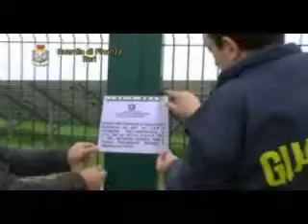B A R I: TRATTE IN ARRESTO 13 PERSONE E SEQUESTRATI 10 IMPIANTI FOTOVOLTAICI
Militari del Comando Provinciale della Guardia di Finanza di Bari hanno effettuato nelle prime ore di questa mattina 3 arresti in carcere e 10 ai domiciliari in esecuzione di un'ordinanza di custodia cautelare emessa dal G.I.P. del Tribunale di Trani nei confronti di 5 progettisti, 7 rappresentanti legali di società operanti nel settore delle energie rinnovabili (settore fotovoltaico) e del dirigente pro-tempore dell'ufficio Tecnico del Comune di Trani, per i reati di associazione a delinquere, falsità ideologica in atto pubblico e truffa aggravata per il conseguimento di erogazioni pubbliche.
Le misure cautelari eseguite in data odierna giungono al termine di una complessa indagine svolta dal Nucleo di Polizia Tributaria di Bari e coordinata dalla Procura della Repubblica di Trani sotto la direzione del dr. Michele Ruggiero.
L'operazione è scaturita dagli esiti di un'attività investigativa su un'anomala concentrazione di impianti fotovoltaici in alcune aree del tranese.
Infatti, gli specialisti del Nucleo di Polizia Tributaria di Bari, sulla base delle risultanze di mirati sorvoli eseguiti con unità aeree del Corpo del Reparto Operativo Aeronavale di Bari, pervenivano ad un'analitica mappatura dell'area interessata dai detti insediamenti fotovoltaici. I dati così acquisiti, incrociati con le risultanze delle banche dati in uso al Corpo, permettevano di riscostruire in modo puntuale gli assetti proprietari degli impianti energetici che, seppur sviluppati sul territorio senza soluzione di continuità, risultavano di proprietà di dieci società (con sede in Bolzano, Trani e Minervino Murge) apparentemente non legate da alcun rapporto di affari o interesse economico di sorta.
Tuttavia, gli ulteriori sviluppi investigativi consentivano di fare emergere una serie di "anomalie" rappresentate:
- dalla parziale coincidenza delle compagini societarie;
- dalla ricorrenza dei medesimi notai che avevano redatto gli atti costitutivi delle società;
- dall'utilizzo di analoghi "modelli" per gli atti e i documenti prodotti dalle società interessate all'ottenimento delle autorizzazioni previste dalla normativa in campo energetico;
- dalla circostanza che gli incarichi per la realizzazione dei diversi siti energetici erano conferiti ai medesimi direttori dei lavori e progettisti.
Tali evidenze corroborate da ulteriori riscontri investigativi permettevano di disvelare un sofisticato sistema fraudolento congegnato dai soggetti colpiti dalla odierna misura cautelare.
Veniva infatti accertato che tre parchi fotovoltaici di grandi dimensioni erano stati "cartolarmente" frazionati in più impianti di potenza di poco inferiore ad 1 megawatt ciascuno realizzati -- apparentemente -- da società diverse, allo scopo di eludere la complessa procedura prevista per il rilascio della Autorizzazione Unica Regionale (A.U.R.) obbligatoria per le produzioni fotovoltaiche superiori ad 1 megawatt. Più in particolare, i parchi fotovoltaici realizzati nelle contrade tranesi di "Santa Perpetua" (di potenza nominale complessiva di circa 3 megawatt), di "De Cuneo" (di potenza nominale complessiva di circa 4 megawatt) e di "Santa Chiara" (di potenza nominale complessiva di circa 3 megawatt), benché suddivisi in più impianti di potenza inferiore ad un megawatt e formalmente riconducibili a soggetti economici diversi, erano, di fatto, riferibili ad un'unica proprietà e dunque ad un unico centro di interessi.
Sono stati infine sottoposti a sequestro preventivo 10 impianti fotovoltaici nonché sottoposte al medesimo vincolo cautelare somme di denaro presenti sui c/c della 10 società coinvolte nella frode accertata, per un valore equivalente alle erogazioni pubbliche indebitamente percepite ammontanti a circa 5 milioni di euro.